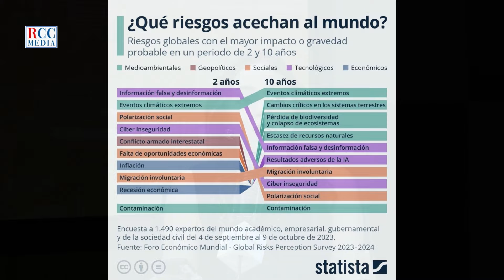Dannira Caminero "Eran mucho y parió la abuela”